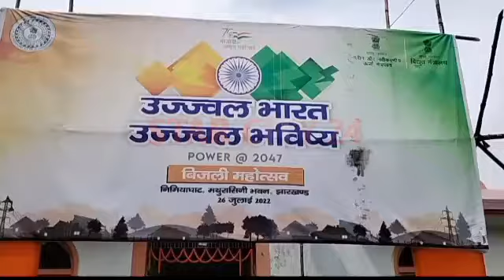अमृत महोत्सव वर्ष में उज्जवल भारत उज्जवल भविष्य 2047 योजना के अंतर्गत बिजली महोत्सव का आयोजन